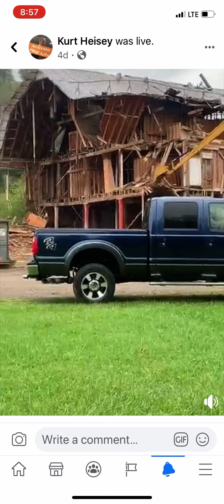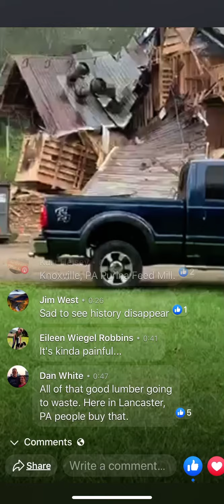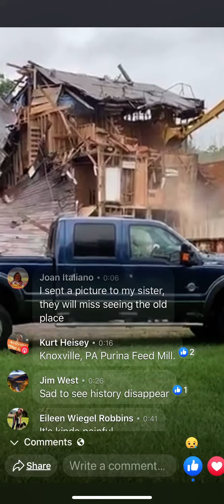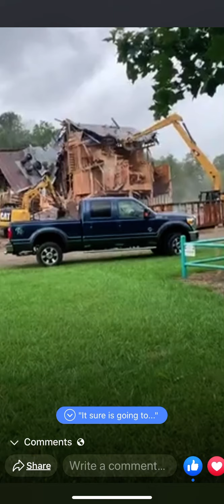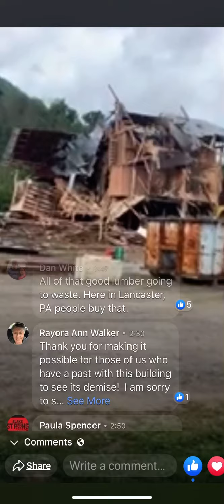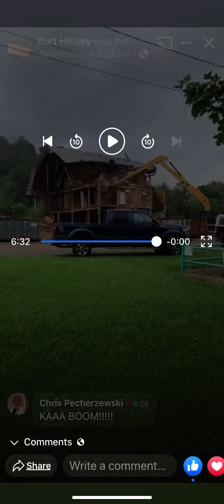Knoxville Purina Mill tear down 2020